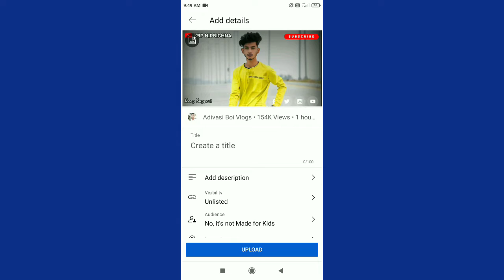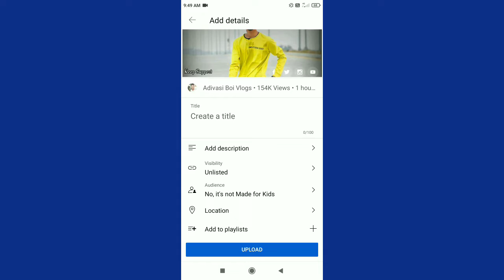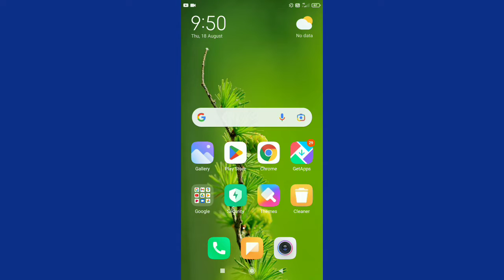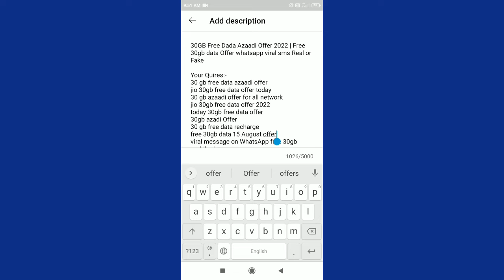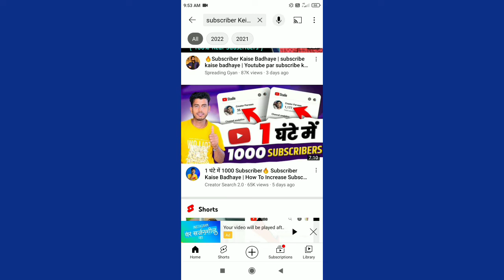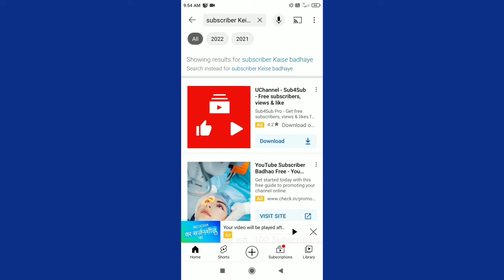Youtube Video Upload Karne Ka Sahi Tarika | How To Upload Videos On Youtube 2022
Your Quaris -
Youtube video upload karne ka sahi tarika
How to upload videos on youtube properly